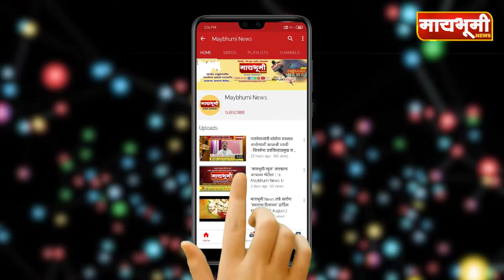कर्जत तालुक्यामध्ये कायदा व सुव्यवस्था ढासळली - मंत्री राम शिंदे